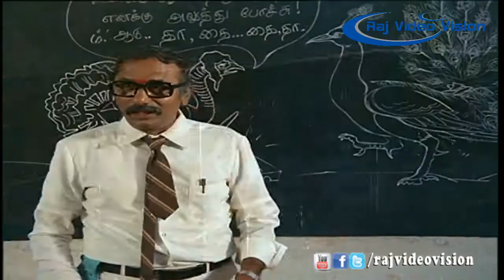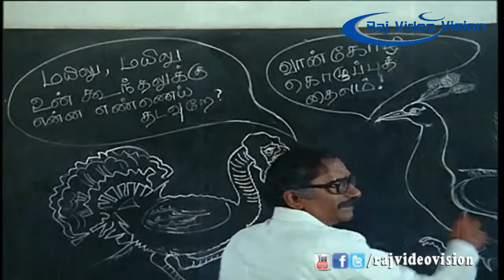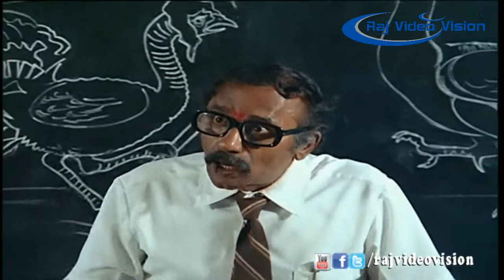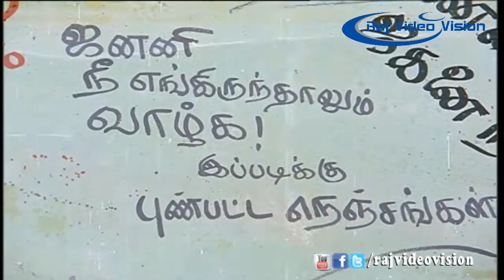Janani Full Movie Part 8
Movie     :Janani
Director  :C.V Rajendran
Starring  :Suresh,Vijaya,Senthil
Music director :M.S. Viswanathan